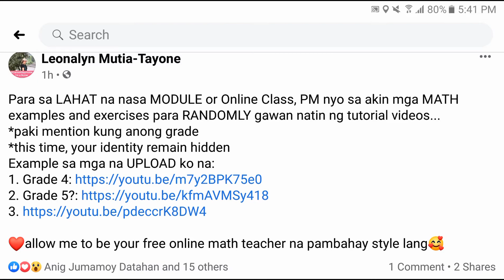FRACTION Number Series [Civil Service Exam Math Numerical Reasoning Aptitude Test]